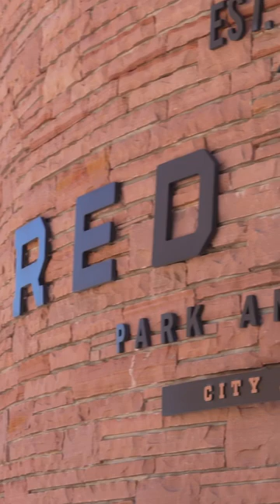RedRocks, baby! Always an honor to play this place. Thank you, Dierks!